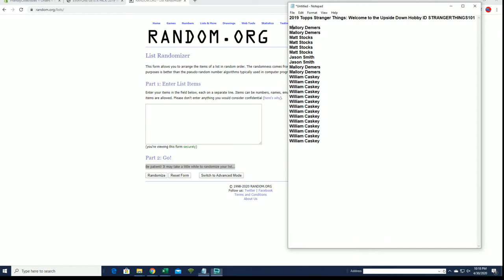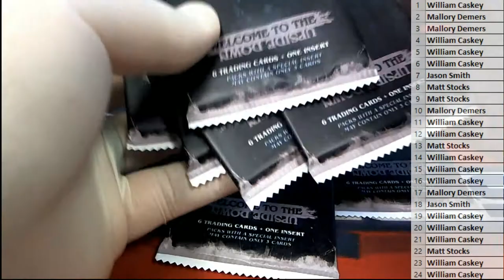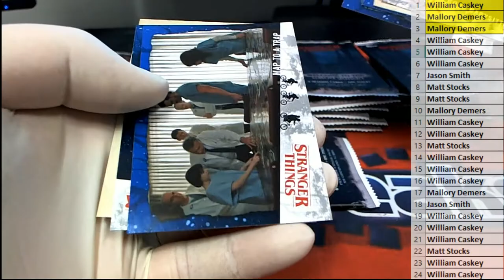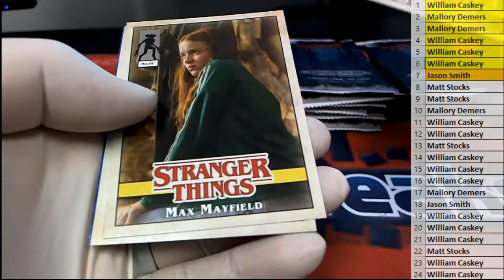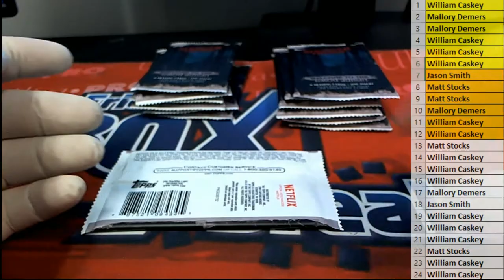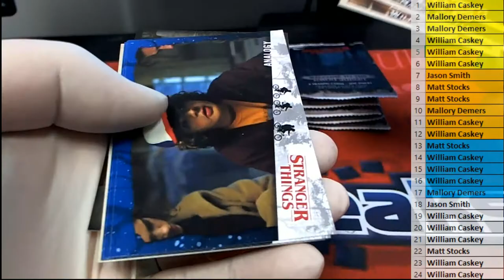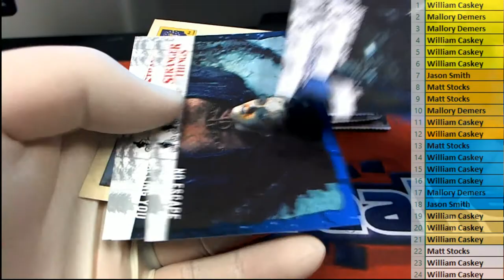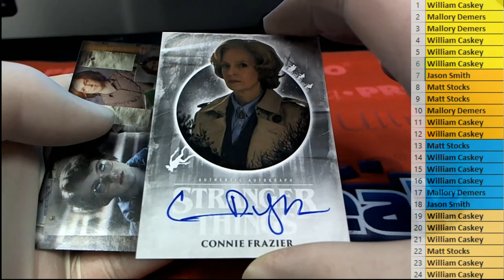2019 Topps Stranger Things Welcome to the Upside Down Hobby ID STRANGERTHINGS101